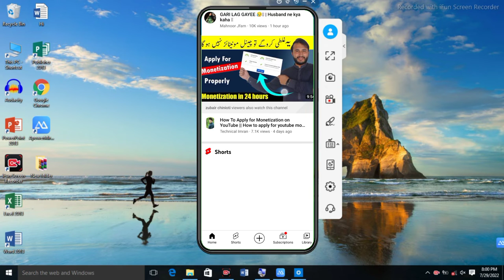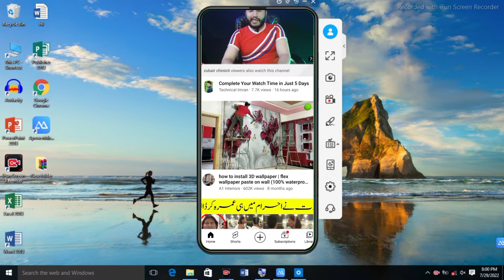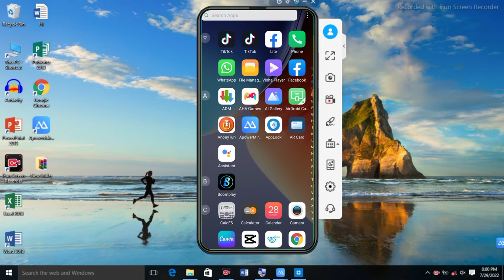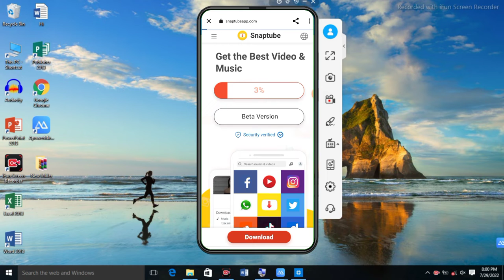How to download youtube video in gallery with app || Youtube ki video gallery ma kasa Save kran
Hello, Today in this video i will tell you about best youtube video downloader. By using this downloader you can download youtube video into gallery. This is easy to use for save youtube video into gallerly. By using this downloader you can download video without copy link.